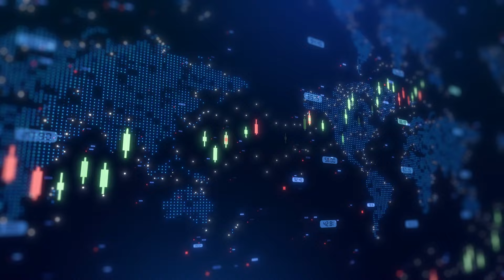Element 25 teams up with Nissan Chemical for HPMSM plant in Japan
Element 25 Ltd (ASX:E25) managing director Justin Brown joins Proactive’s Tylah Tully to discuss the partnership its entered with Nissan Chemical Corporation to explore the establishment of a High Purity Manganese Sulphate Monohydrate (HPMSM) facility in Chiba Prefecture, Japan.

This collaboration aligns with Element 25's strategy to develop a global network of HPMSM facilities complementing the initial plant planned in Louisiana, USA, in cooperation with General Motors and Stellantis.

The agreement, formalised through a non-binding Memorandum of Understanding (MoU), reflects Japan's strategic interest in manganese as a critical mineral, particularly for the electric vehicle industry as it shifts towards high-manganese battery chemistries.

The proposed facility in Japan would utilise Element 25's low-emission technology at Nissan Chemical's existing Tokyo Bay site, benefiting from existing infrastructure and logistics. The MoU includes plans for a comprehensive feasibility study, with key milestones such as engineering, procurement and construction contracts, and project financing.

A final investment decision is targeted for September 2026.